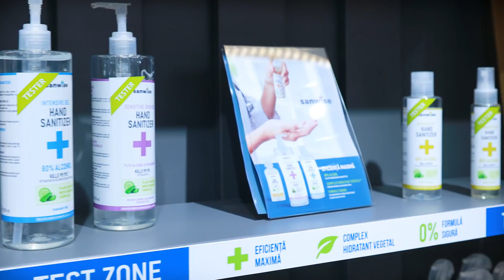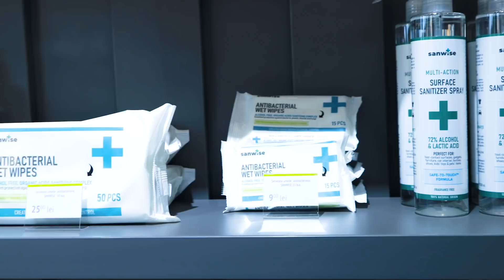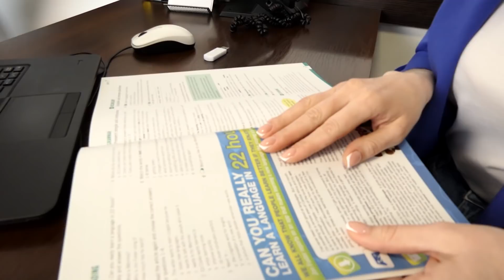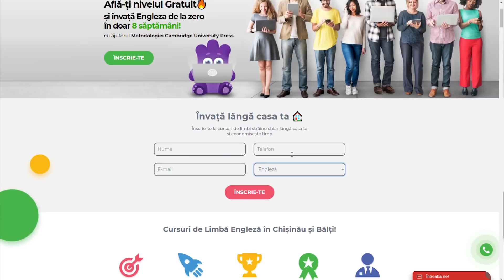Marinela Bezer - două afaceri la 23 de ani, logodnă, inel, bârfe, bani din TikTok și Instagram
*** Sanwise de la Viorica Cosmetic - cea mai eficientă gamă pentru dezinfectarea mâinilor și suprafețelor. Pentur detalii AICI 👉🏻

*** Oratorica - cea mai mare școală de limbi străine din Moldova, la care înveți: engleza, germana, italiana, franceza etc. Tot aici găsești cursuri generale, business sau de pregătire pentru BAC și TOEFL. Detalii AICI 👉🏻 și

Vă invit să urmăriți un interviu​​​ fărăprotocol​​​ cu Marinela Bezer, femeie de afaceri și creatoare de content pe Instagram și Tiktok. Am discutat despre dansuri sportive, studii la Londra, cum să crești organic pe rețelele sociale și cât poți câștiga din această activitate. Totodată, ea a vorbit despre cum e să gestionezi două afaceri la doar 23 de ani. De asemenea, Marinela a povestit detalii despre relația cu Vlad Gațcan, cererea în căsătorie și inelul de peste 20 de mii de dolari care a trezit multe discuții pe internet, dar și ură la adresa ei și a viitorului soț...

Rezumat
0:00-0:53 Intro
0:53-3:56 De ce este interesat publicul de viața Marinelei?
3:56-7:47 Cum să crești și să menții audiența pe social media?
7:47-9:54 Gama Sanwise de la Viorica – cel mai bun dezinfectant
9:54-19:35 Dansuri sportive – complexe și intrigi
19:35-21:35 Oratorica – cea mai mare școală de limbi străine din Moldova
21:35-24:16 Despre părinți și banii lor
24:16-27:15 Studiile la Londra
27:15-30:18 Relația cu Vlad Gațcan – cum a început
30:18-37:47 Rubrica Aurelius – detalii despre cererea în căsătorie
37:47-47:51 Despre ura provocată de costul inelului de logodnă
47:51-57:15 Afacerile pe care le gestionează
57:15-1:04:45 Cum a creat video de milioane pe TikTok
1:04:45-1:10:39 Colaborări și venituri pe social media
1:10:39-1:15:28 Cât de mult diferă viața sa reală de cea de pe internet?
1:15:28-1:17:04 Cum se menține în formă
1:17:04-1:19:50 Întreb pentru un prieten (hate; unde e acasă; infidelitate; ce contează în viață...)
1:19:50 Concurs: scrie cel mai romantic moment din viață și câștigă un corset Malliny